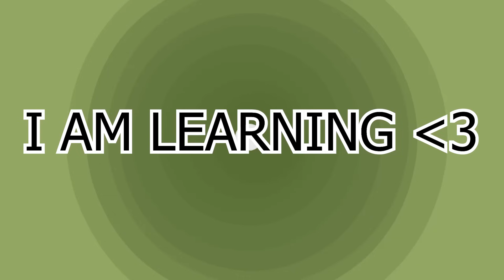Freezeria Deluxe PAIN | Papa's Freezeria 4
On that Papa's Grindset. Apparently I subconsciously hate Gremmie. Also Wally is really. really... testing me.